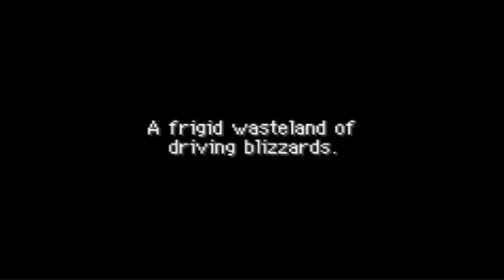Pokemon Red Rescue Team Part 17 - Mt. Blaze Peak and a new Monster.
We wrap up Mt Blaze. Enjoy!